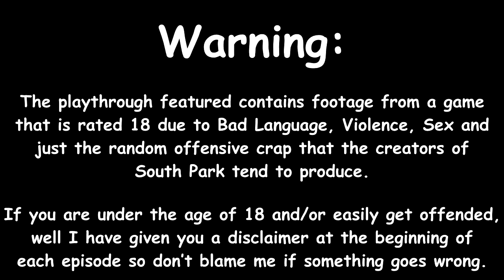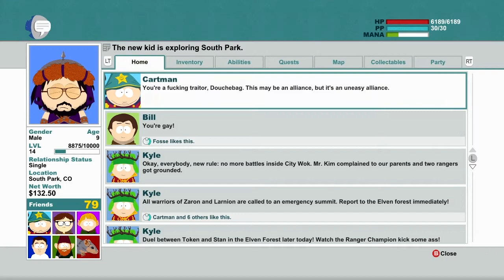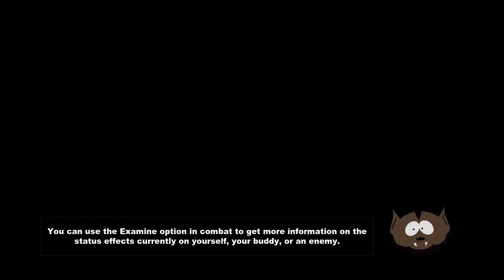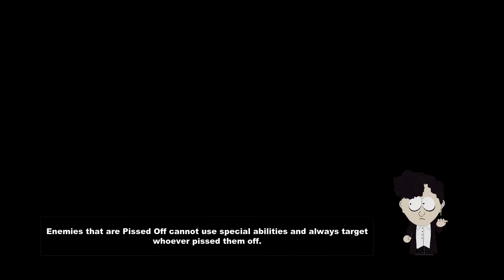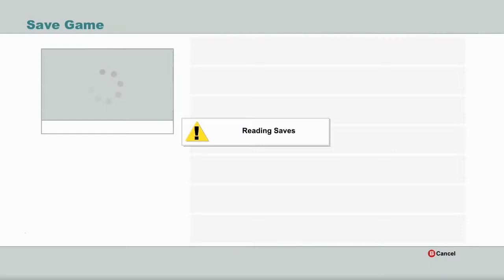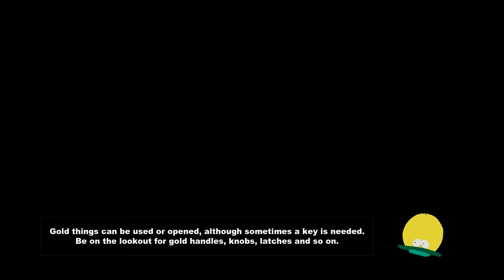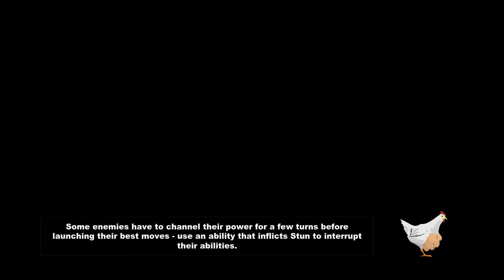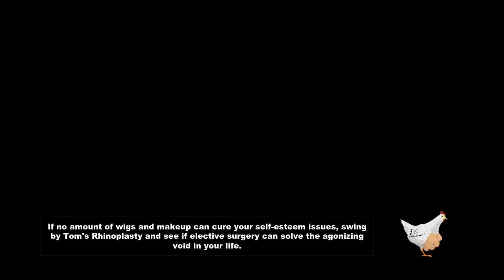South Park: The Stick Of Truth Part 13 - DON'T WATCH THIS!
Part 13 - DON'T WATCH THIS!

In this part I start a long quest to recruit The Girls to help the boys fight against Clyde, going to extreme lengths and experiencing some REALLY messed up stuff, watch at your own risk, I have put disclaimers in.